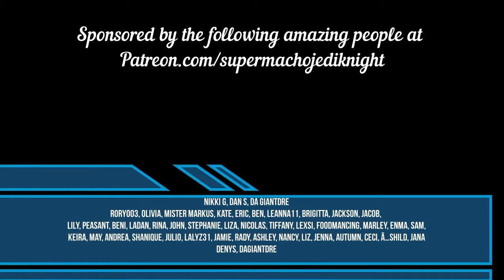Lana Del Rey Jon Batiste Interlude Reaction